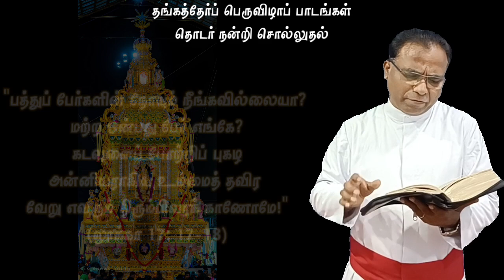10. Golden Car Lessons - Continue Gratitude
The Golden Car Festival 2023 has taught us to be grateful to God continuously.